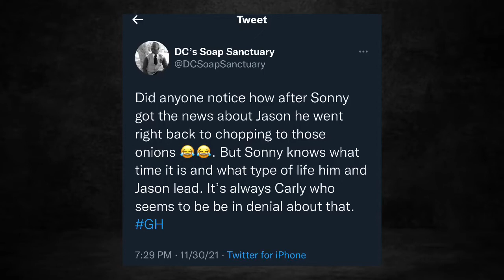General Hospital Week in Review 11/29/-12/3/21 “The Spawn of Faison”